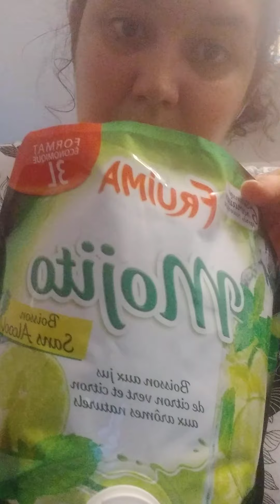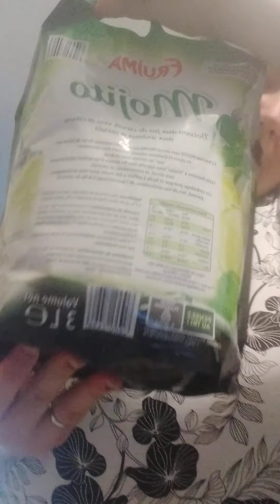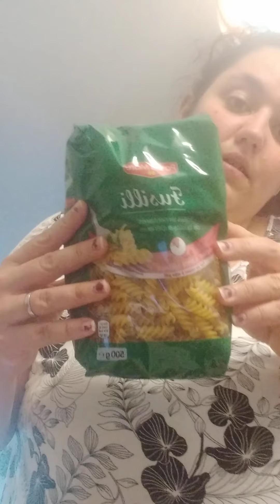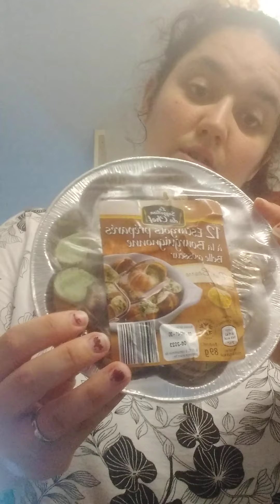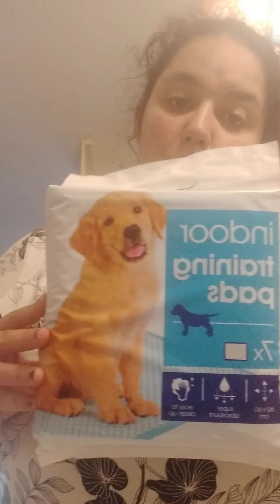petit retour de courses